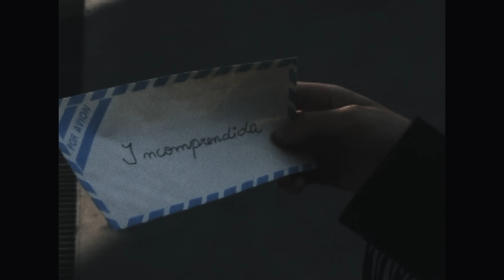Santi Celli, Chano - Incomprendida (Official Video)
Seguilo en Redes!